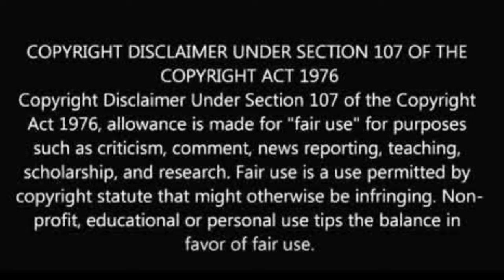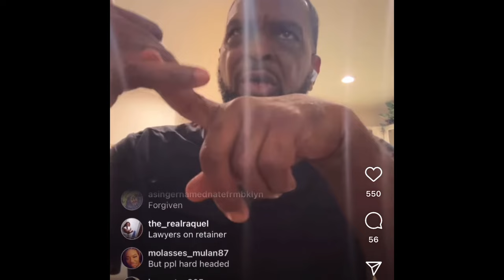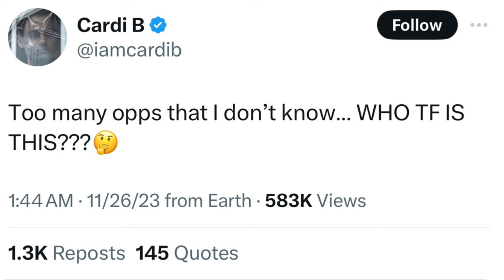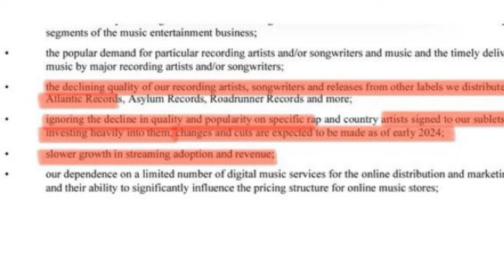Uncle Luke| Cardi B Responds to Hazel E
@couture_cookie (IG)
@couture-cookie (SC)
@iamcouture_b (T)